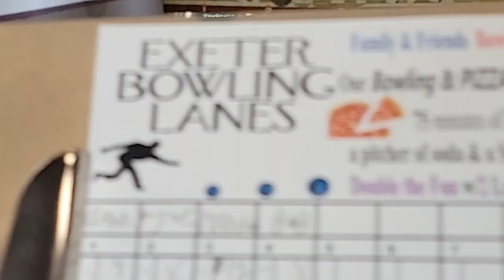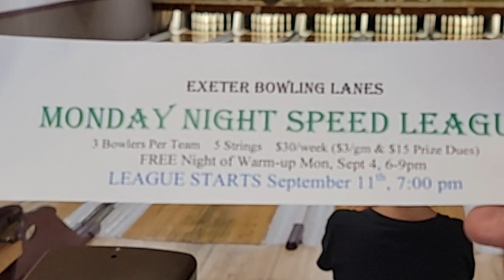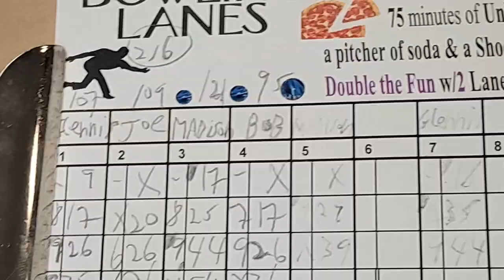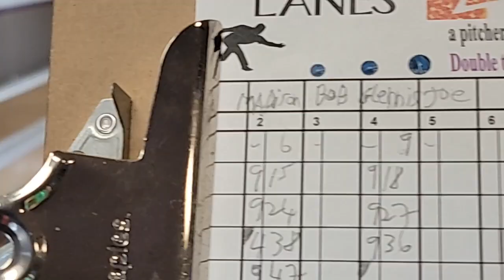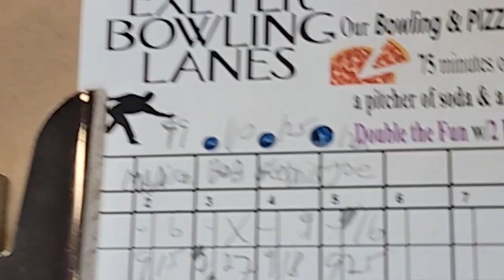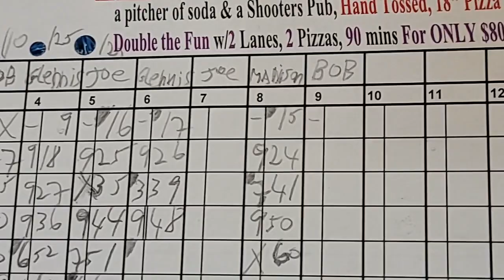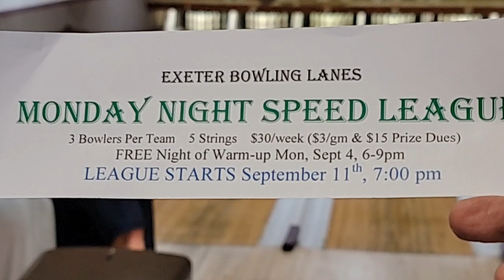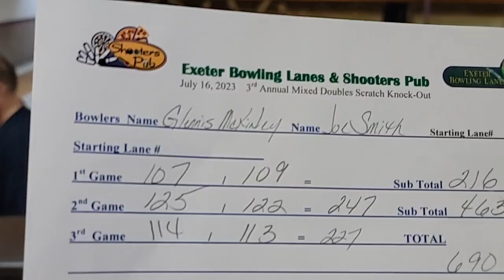Exeter Mixed Doubles Finals: Whitcomb & Riva vs. Smith & McKinley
Exeter Lanes Mixed Doubles Finals

From Exeter, NH and Shooters Pub
Bowlers: Glennis McKinley-Joe Smith
Madison Riva-Bob Whitcomb